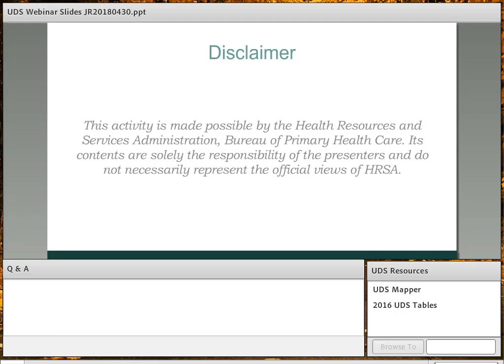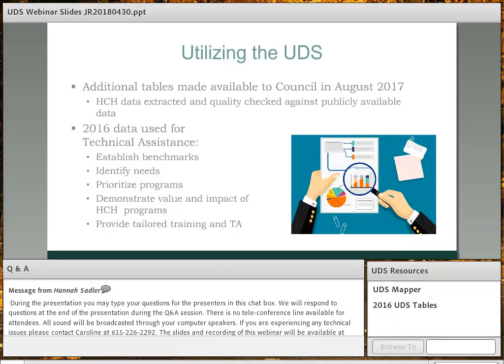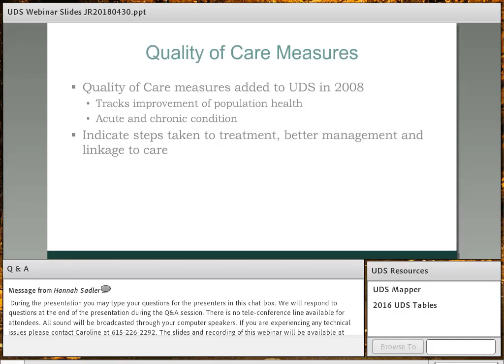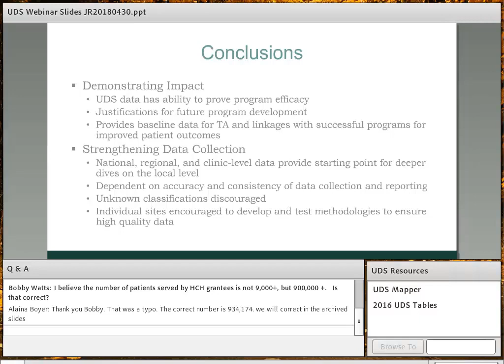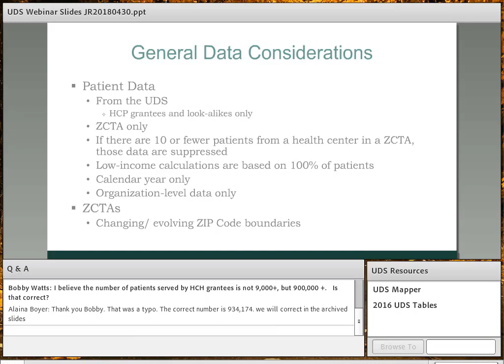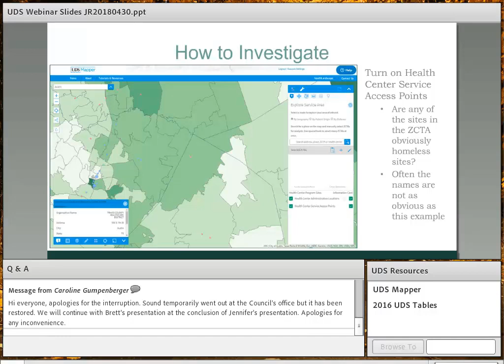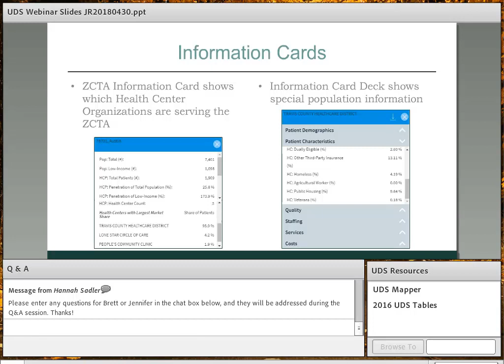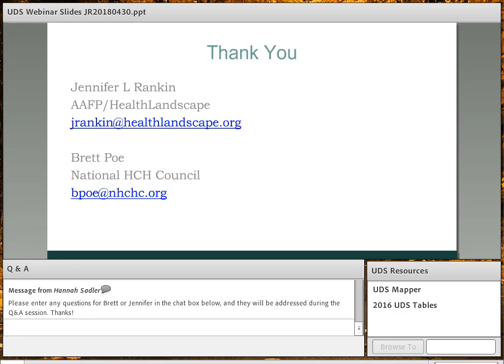Webinar: HCH Benchmarking: 2016 Uniform Data System Summary and UDS Mapper Review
Presented by the National Health Care for the Homeless Council, this webinar was held on Monday, April 30, 2018.

Annually, HRSA-funded community health centers are required to report clinical data related to patient socio-demographics, health measures, and staffing and utilization. Based on Technical Assistance requests submitted to the National HCH Council, we provide secondary analysis on the Uniform Data System that can be used for clinical performance and baseline measures to improve programs and set reasonable expectations for the HCH community.

Please join us as we provide a summary of the latest available UDS data as it relates to HCH grantees. Additional resources available through the UDS Mapper will be presented to provide contextual information on the geographic extent of U.S. federal Health Center Program grantees and look-alikes.

Speakers:
· Brett Poe, Research Associate, National Health Care for the Homeless Council, Nashville, TN
· Jennifer L. Rankin, PhD, Senior Manager, Research and Product Services, Health Landscape, Washington, D.C.